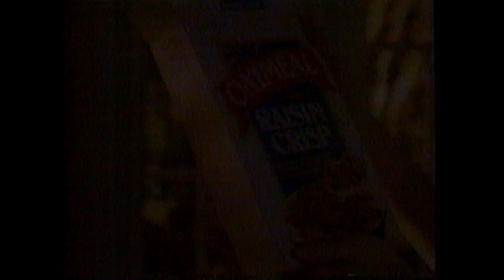1988 Oatmeal Raisin Crisp "Taste what they've done to my oatmeal" TV Commercial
This commercial aired in October 3rd, 1988. It appeared during the TV movie "Unholy Matrimony"" on WHP Channel 21.